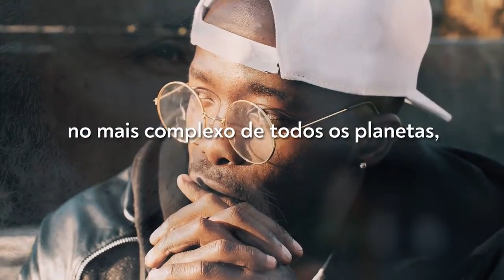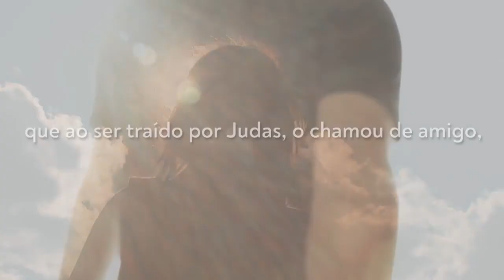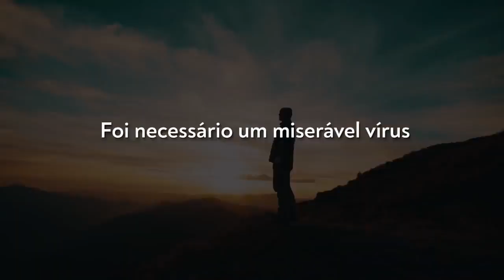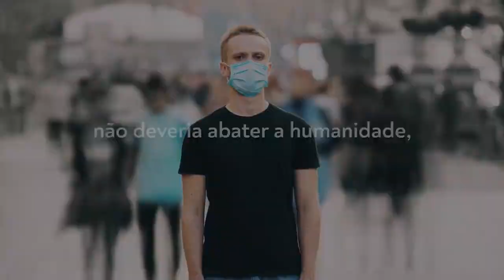Reflexão de Augusto Cury sobre o tempo que vivemos